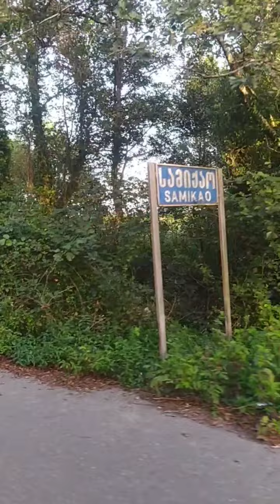მარიმ ცივი ყავა მომართვა მივდივართ საკატაოდ სავარჯიშოდ